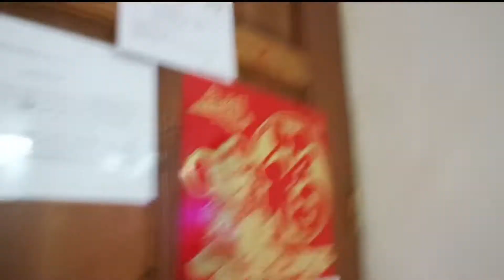NAG OUT OF TOWN AFTER QUARANTINE | NAKA LABAS BA SA ILOILO??? | RUBZ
hi friends!

thank you for being here in my channel 😘

just sharing our 1st out of town experience after 3 months of quarantine and ang mini heart attack experience sa checkpoint sa border ng iloilo. lol

xoxo,

rubz 💖